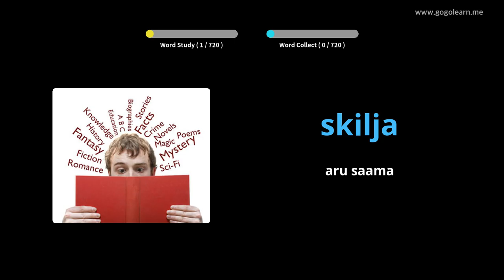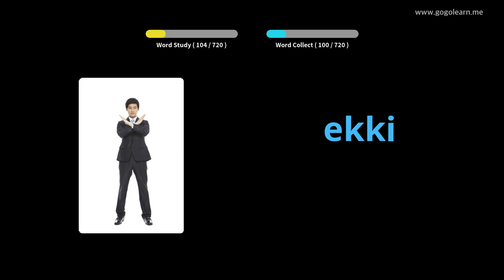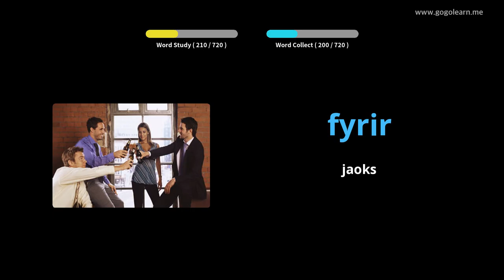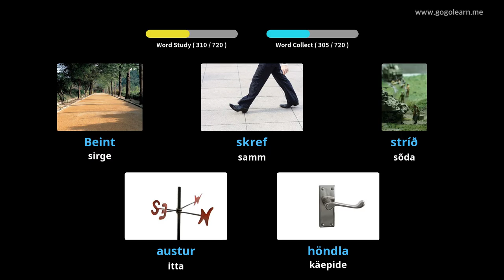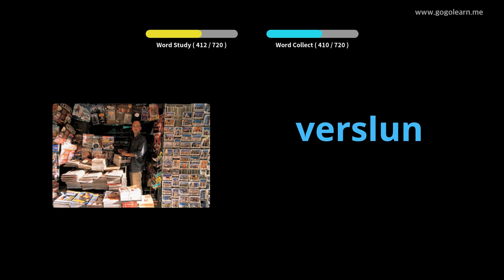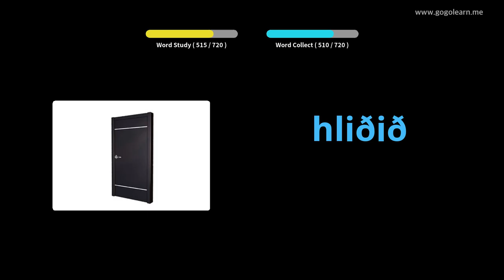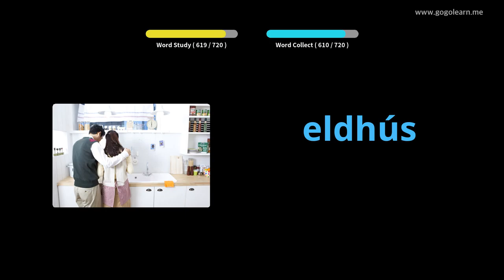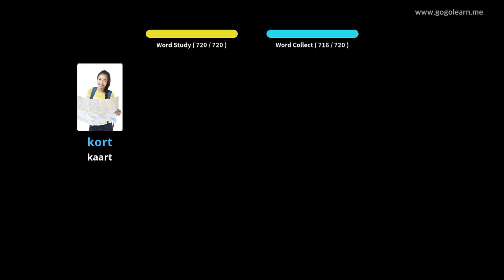Islandi sõnavara lapsed | Golearn